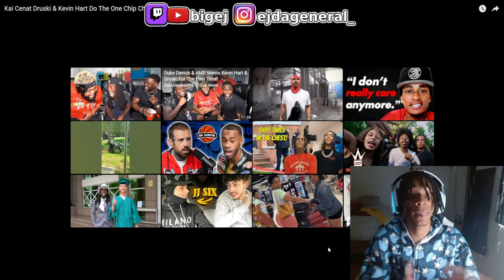Kai Cenat Druski & Kevin Hart Do The One Chip Challenge!!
subscribe to my main channel follow my ig follow me on kick: follow me on twitch follow me on twitch follow me on twitter Disclaimer Under Section 107 of the copyright Act 1976, Allowance is made for “fair use” for purposes such as criticism, comment, news reporting, teaching, scholarship, and research.